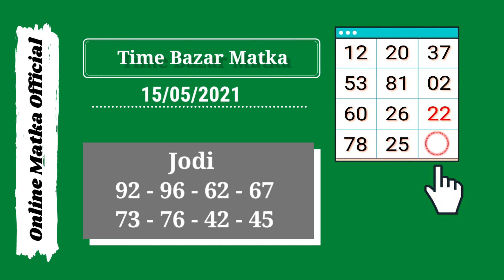15 May 2021 time bazar matka today jodi & open to close ank | time bazar today fix jodi trick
In this video, I’ll show you time bazar matka today jodi & open to close ank  : 15 may 2021

Enjoy! time bazar matka today jodi guessing Here !

Topics In This Video :

1) time bazar matka jodi
2) time bazar otc
3) time bazar today  open
4) time bazar close
5)